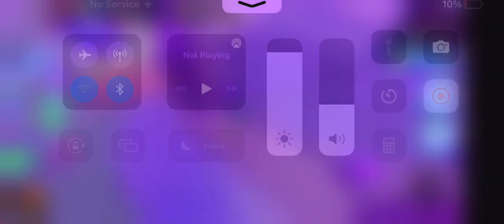Part 2 of playing with my bro